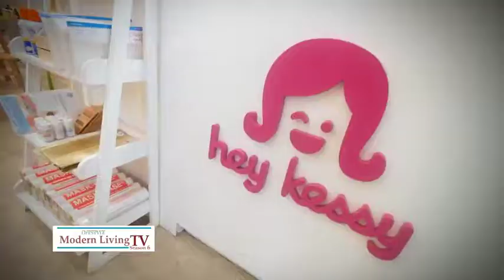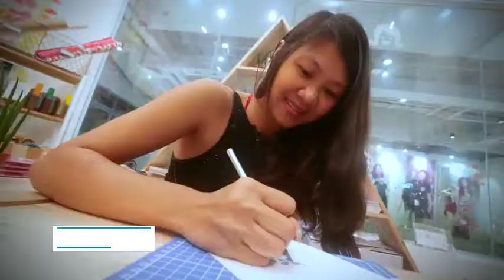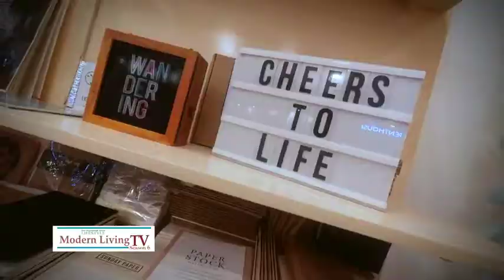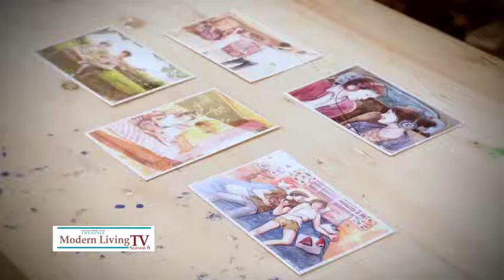Women We Love: Mansy Abesamis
Meet the free-spirited and very talented crafter and maker, Mansy Abesamis.